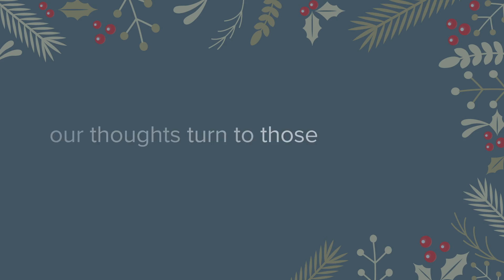Merry Christmas from UMC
This holiday season, our thoughts turn to those who have made our progress possible.
In this grateful and hopeful spirit, we would like to say…
for the holidays and coming new year!
Ultra Machining Company